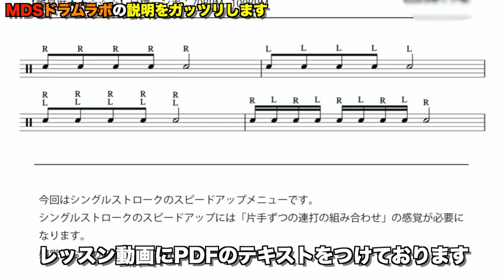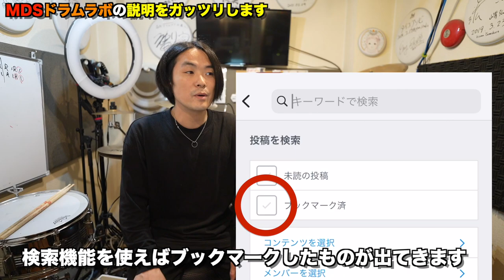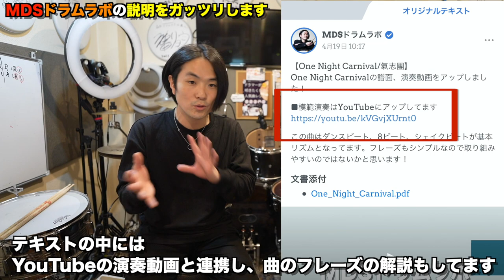オンラインサロンについて全て話します[森谷ドラムスクールYouTube校]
などなど

1986/9/18生まれ。
11歳の頃よりドラムに興味を持ち叩き始める。
2009年に開業したドラム教室【森谷ドラムスクール】では3歳から80代まで、初心者から上級者、日本武道館に出演のプロドラマーにもレッスンを提供。

ーーーー